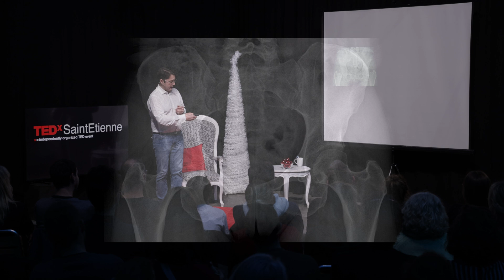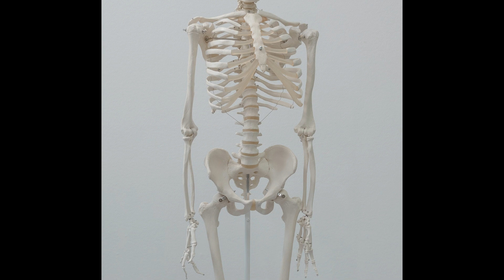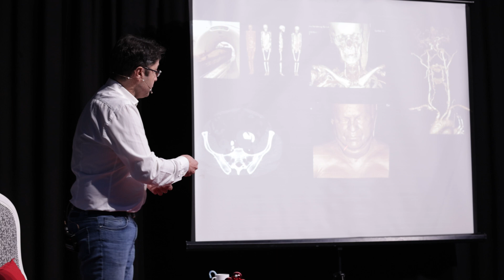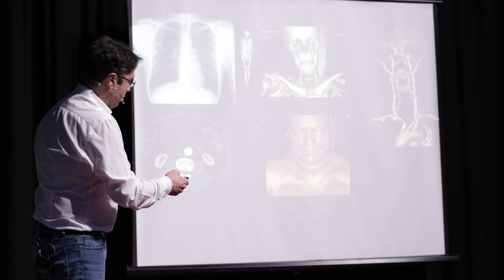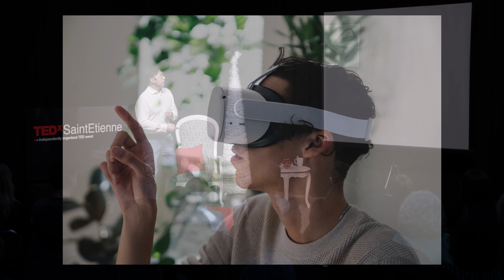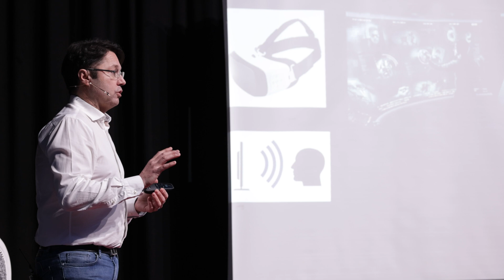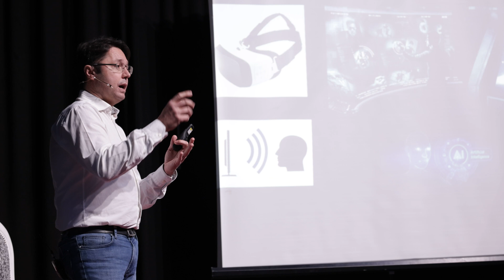Réalité augmentée en chirurgie vasculaire | Sébastien VERON | TEDxSaintEtienne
Les nouvelles technologies ont transformé notre vie. Très naturellement la
médecine et la chirurgie ont été très impactées par cette révolution
technologique.
J'aimerais vous présenter les dernières évolutions pour traiter les vaisseaux
du corps humain grâce à la 3D qui est maintenant omniprésente dans nos
salles d'opération. CHIRURGIEN VASCULAIRE This talk was given at a TEDx event using the TED conference format but independently organized by a local community.